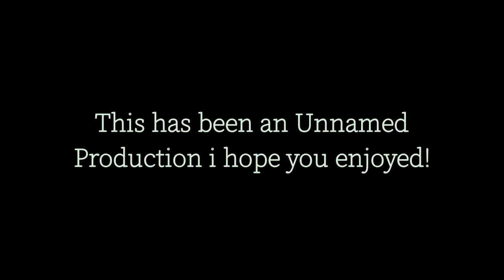Splatoon 2: Using the Quick Dash Machine!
so basically in this video is just me playing splatoon 2 and basically what I'm doing in splatoon 2 is, I was in a private battle in a special quote unquote custom splatfest turf war map and what I did in this clip was I was jumping around using the quick dash machine for about 30 seconds lasting and it was fun, this clip was originally recorded on august 17, 2019 enough said!